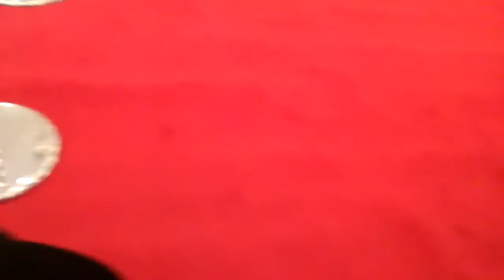Marisa Di Muro sings You'll never walk alone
British Legion celebration of the Poppy Appeal Launch Intu Shopping Centre, Bromley 29 October 2016